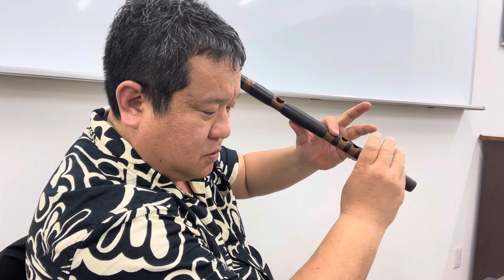双調 春鶯囀颯踏の下の手付け①